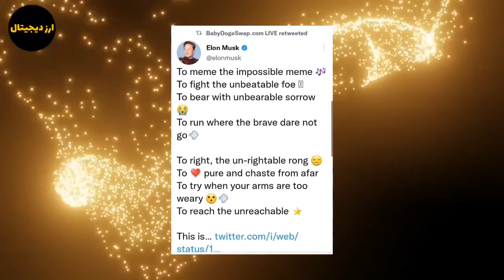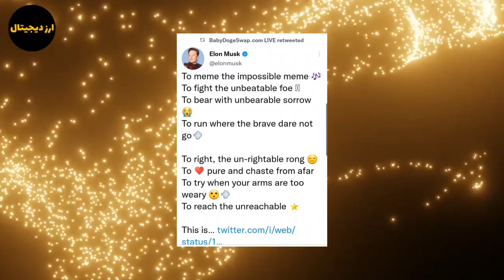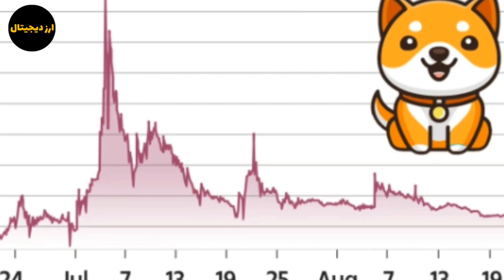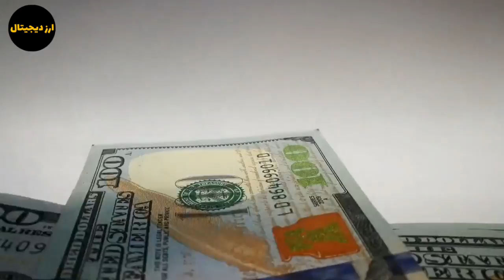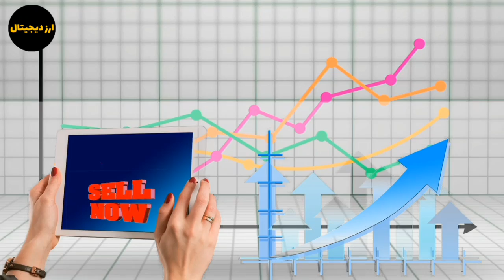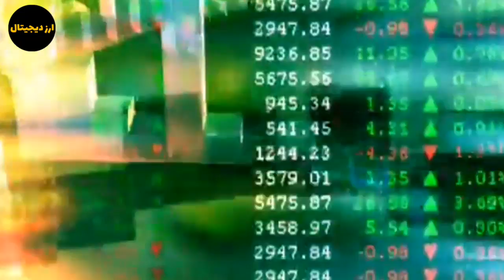توییت ایلان ماسک برای بیبی دوج؟ ۳ روز تا بازی بیبی دوج؟ حمایت ایلان ماسک از بیبی دوج در سال ۲۰۲۳؟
سلام در این ویدیو به تحلیل و بررسی بیبی دوج پرداختم توییت ایلان ماسک برای بیبی دوج؟ ۳ روز تا بازی بیبی دوج؟ حمایت ایلان ماسک از بیبی دوج در سال ۲۰۲۳؟ با ما همراه باشید.